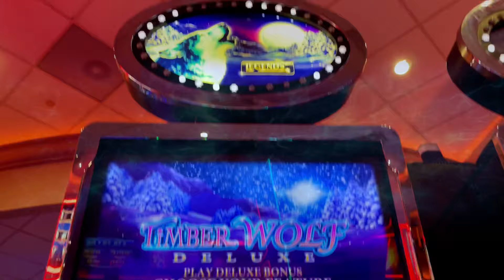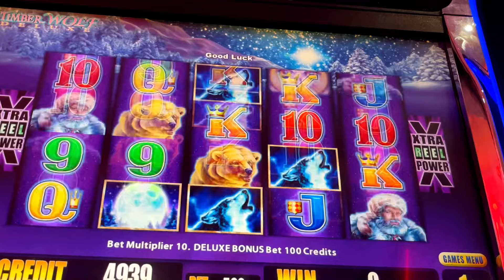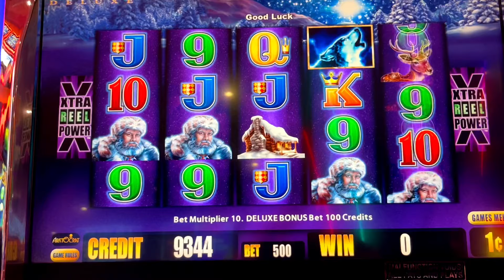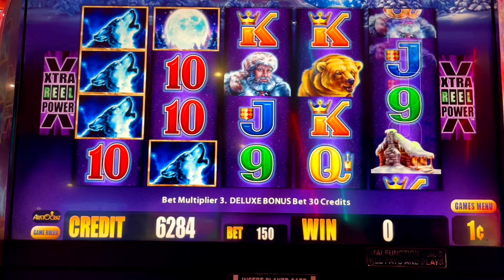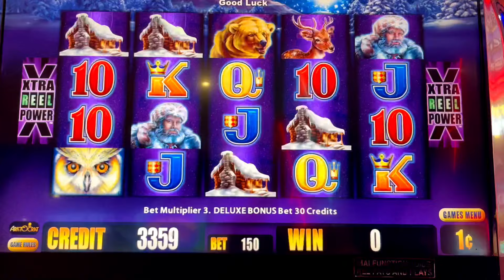OH MAN! THE MEN SHOWED UP 👨🏻‍🦳👨🏻‍🦳👨🏻‍🦳👨🏻‍🦳👨🏻‍🦳👨🏻‍🦳slotman